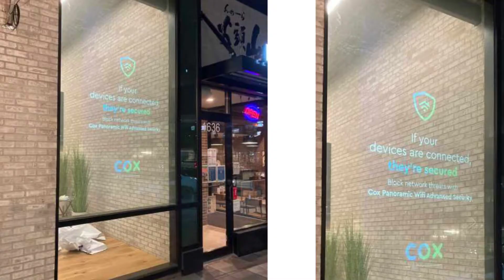Do your windows deserve a makeover?